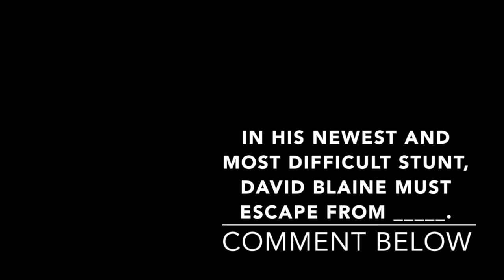In his newest and most difficult stunt, David Blaine must escape from _____.